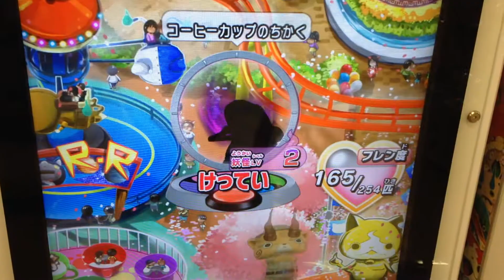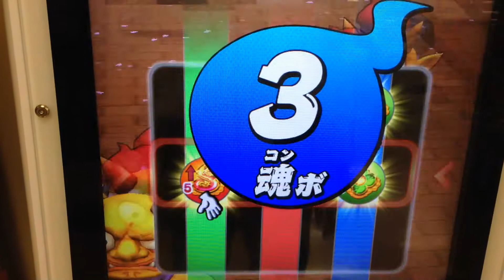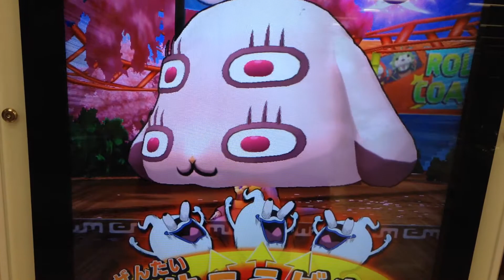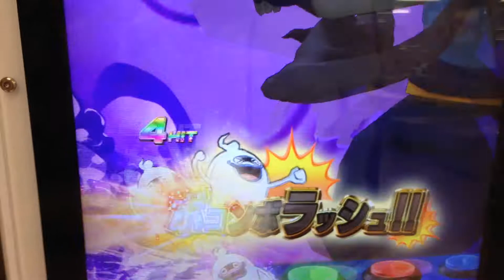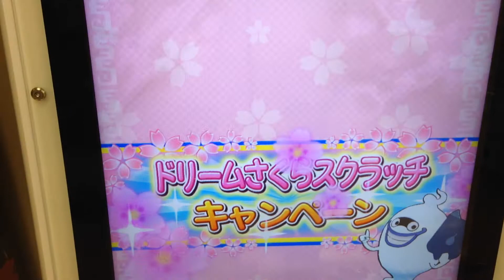ともだちウキウキペディア第7弾 マスクドニャーンとバトル よつめGET 第7弾ニャンジャータウン 妖怪ウォッチ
マスクドニャーンとバトル　よつめと友達に。